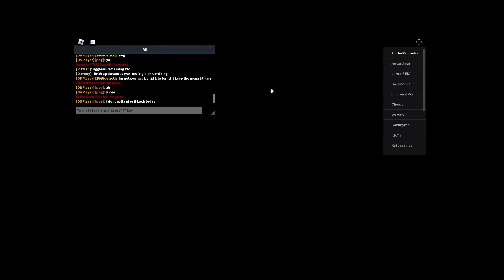Dinosaur simulator gameplay 1 | READ DESC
I believe that this video is freezing alot, I dont know why.